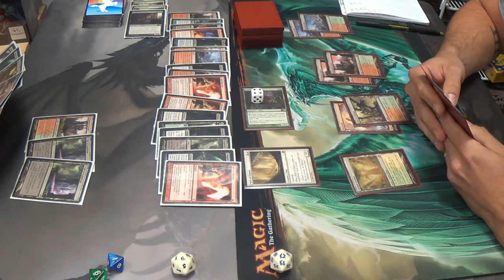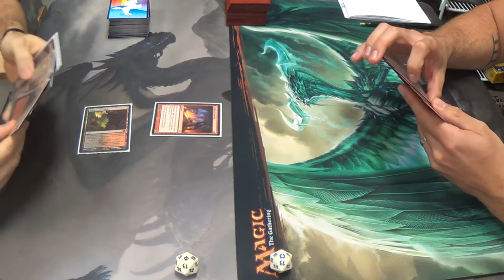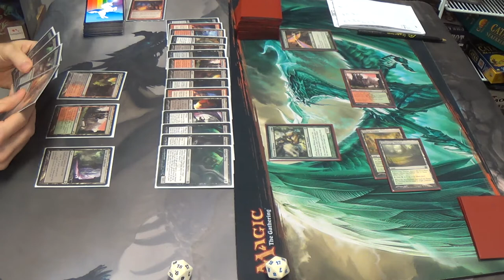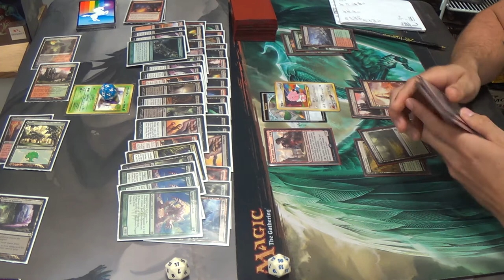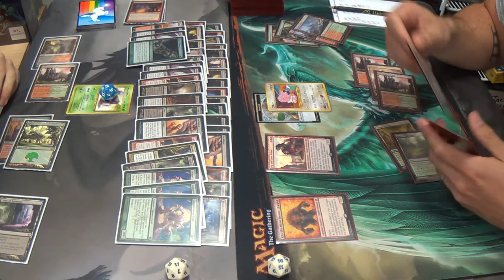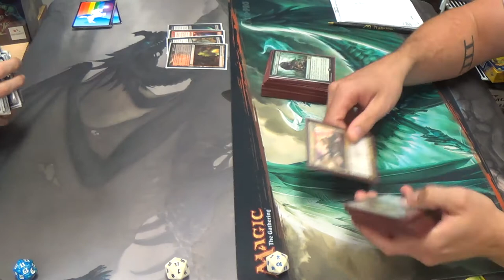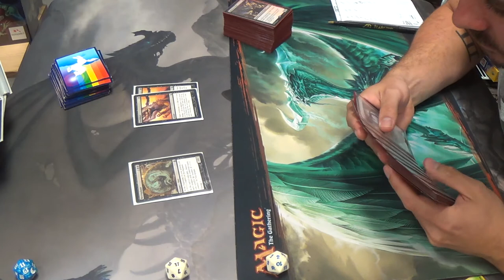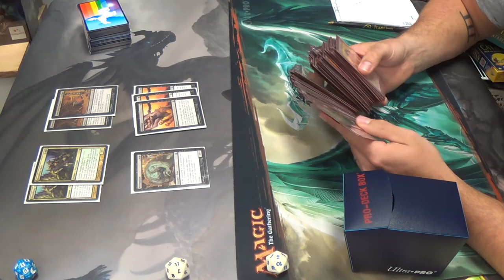Modern Magic — Army of the Dredged vs. 4C Kiki Chord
My good friend's singleton deck actually has me concerned due to the graveyard hate that I was expecting for him to find with Chord of Calling. If he had that sideboard Jötun Grunt as tutorable graveyard hate, then I would have been a sad Glistener Elf.

After having revised the deck, this what I concocted:
Creatures (23)
4 Golgari Grave-Troll
4 Golgari Thug
1 Necroplasm
1 Phantasmagorian
4 Shambling Shell
4 Stinkweed Imp
4 Street Wraith
1 Vengeful Pharaoh
Instants (4)
4 Lightning Axe
Sorceries (13)
3 Army of the Damned
4 Faithless Looting
4 Life from the Loam
2 Spider Spawning
Lands (20)*
4 Blackcleave Cliffs
2 Blood Crypt
4 Crypt of Agadeem
1 Dakmor Salvage
1 Forest
1 Grove of the Burnwillows
1 Mountain
2 Stomping Ground
4 Wooded Foothills
Sideboard (15)
4 Ancient Grudge
3 Darkblast
1 Ghost Quarter
1 Golgari Brownscale
2 Gnaw to the Bone
1 Necroplasm
3 Raven's Crime

*If I could change one thing about the deck now, it would be to add more green sources in order to cast Life from the Loam more readily. Copperline Gorge and/or Grove of the Burnwillows  would come in for some Blackcleave Cliffs and possibly the Dakmor Salvage (which could also just be a basic Swamp to play through a Blood Moon). The reason is because, despite the heavy representation of black cards in the deck, I am rarely casting any of them. Rather, if I am spending a lot of black mana on a spell, then I'm likely flashing back one of my win-cons.